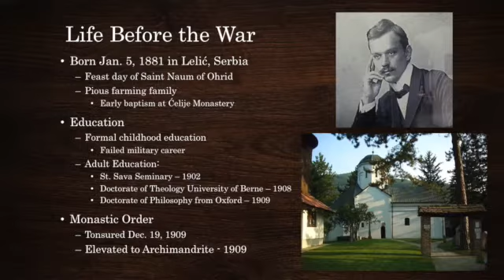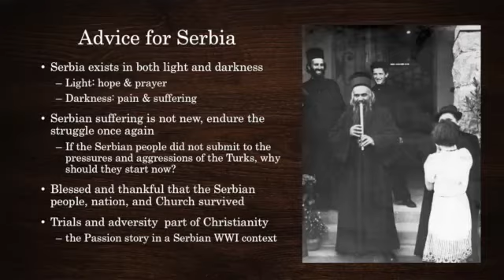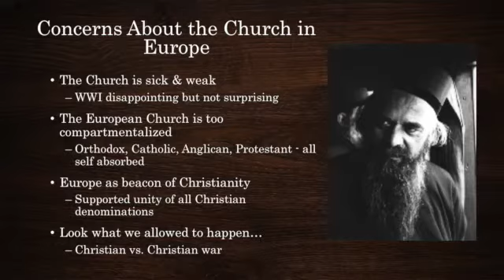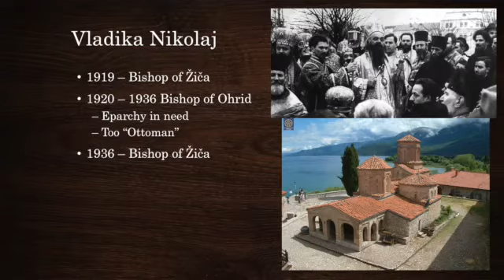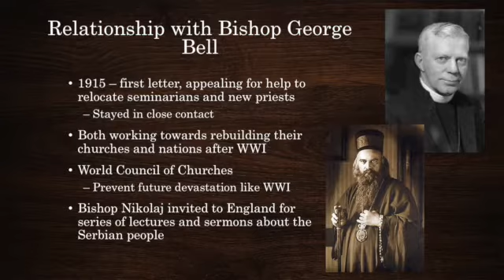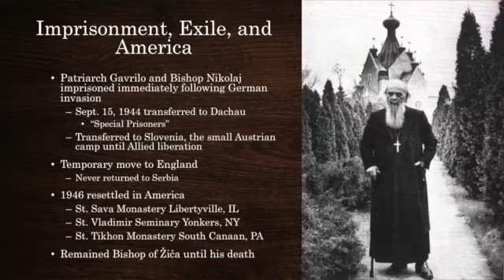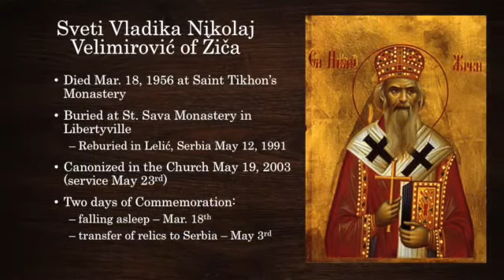Brownbag: Alexis Baich (REES), 4/25/17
Brownbag: "Rebuilding after World War l: Bishop Nikolaj Velimirovic and His Hope for Serbia, Europe, and the Church," Alexis Bach, 4/25/17